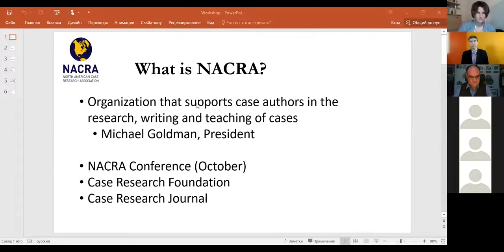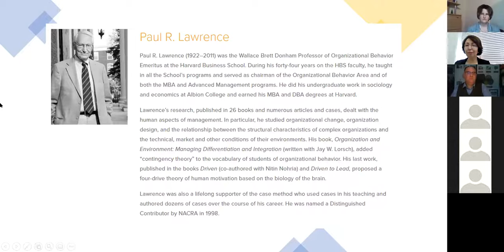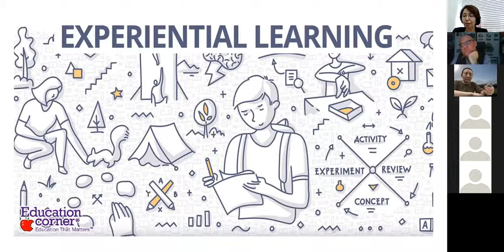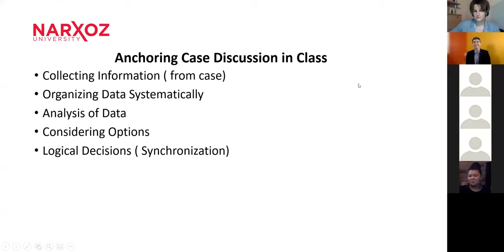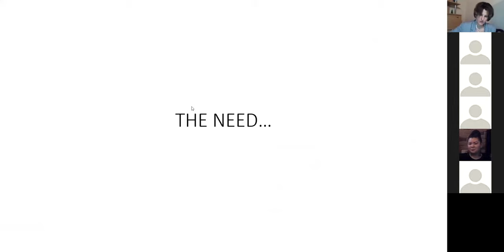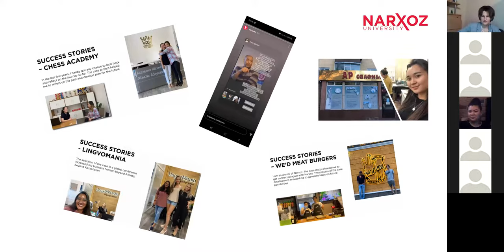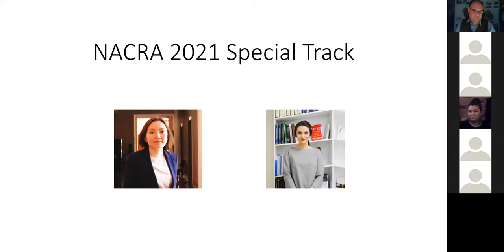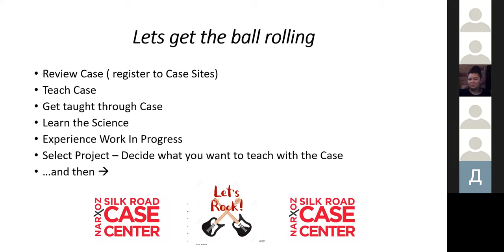THE INTRODUCTORY WEBINAR ON CASE METHOD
Introductory webinar on Case Method is a great opportunity to learn more about developing cases, participating in international conferences, membership in Silk Road Case Center, to develop manuscripts to submit to the leading Case Journals and Case publishers, and to receive latest news and updates.